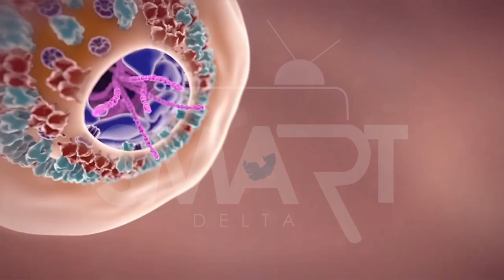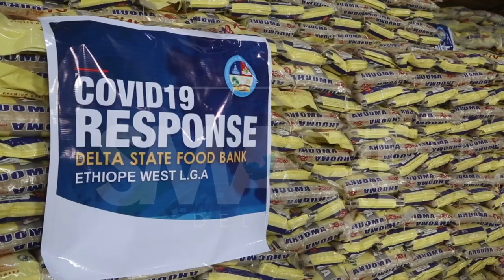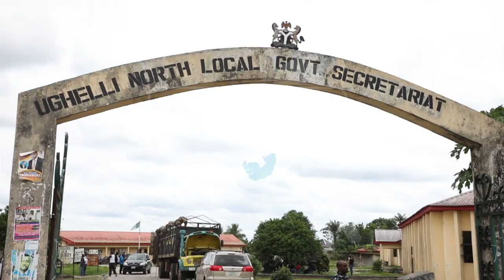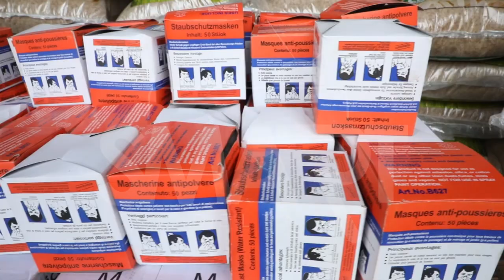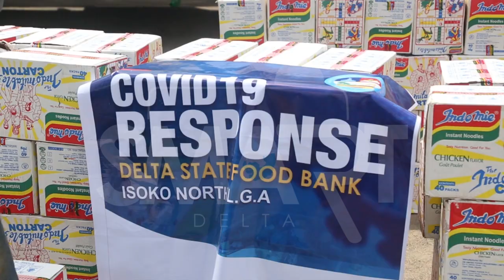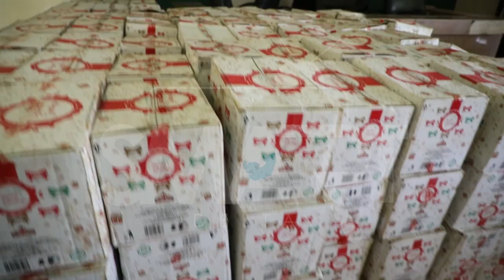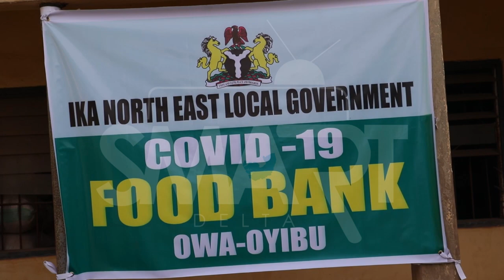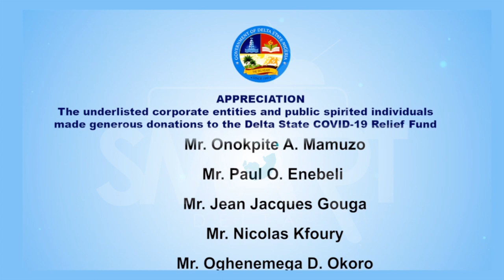SMART DELTA DOCUMENTARY: DELTA STATE GOVERNMENT DISTRIBUTE PALLIATIVES. EPISODE 116